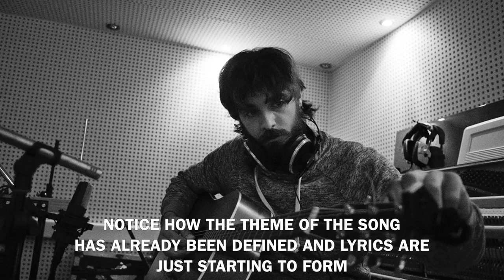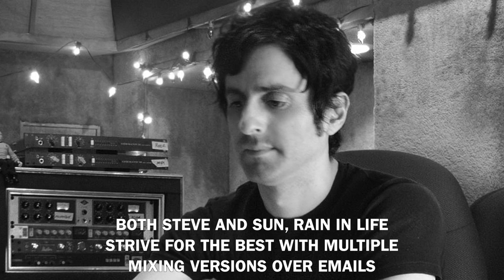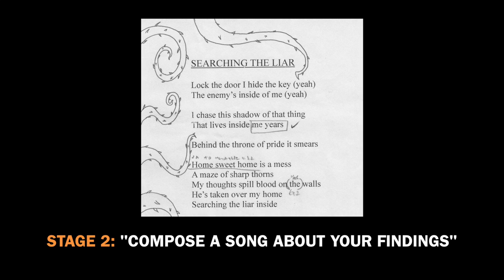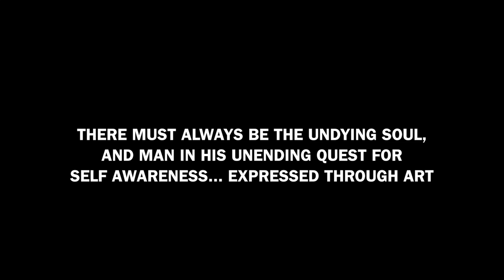Sun, rain in life tribute to 96/4 - Searching the liar - from first recording to mastering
Chris Lemonis
Dimitris Karapistolis
and... google search :P

• Engineered by Fotis Benardo
• Produced by Fotis Benardo & Sun, Rain in Life